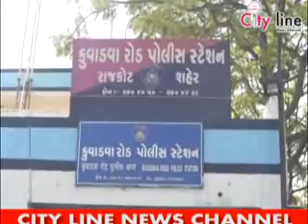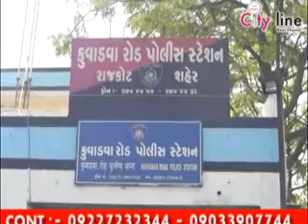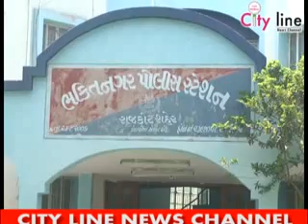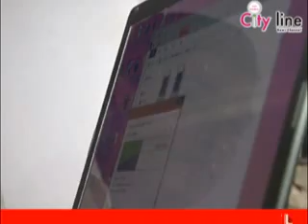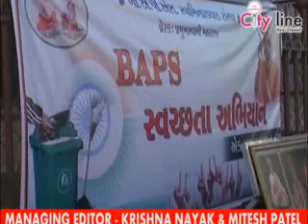23 03 2015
Ambaji Mahotsav, Plamber Kaushalavardhan